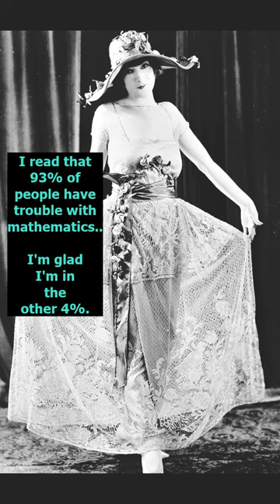Fabulous Flappers Fooling Around